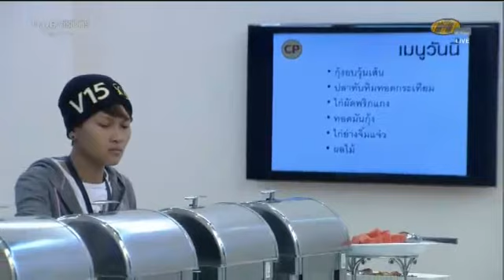af8 เต๋า 17สค w8 คชา ขาชา ทำไมต้องขาชา